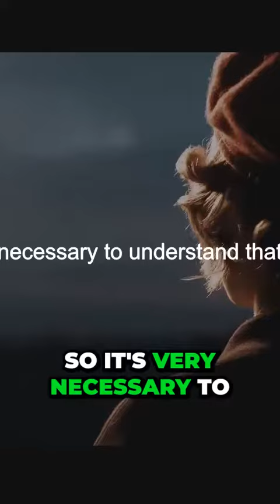The Secret to Finding Meaning in Life Uncover the Power of Personal Responsibility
The video effectively emphasizes personal responsibility to viewers, and provides useful insights on improving oneself through effective storytelling. It could benefit from more intriguing elements in the hook, but overall is a well-done and complete piece of content.